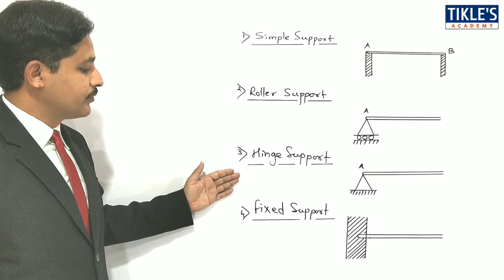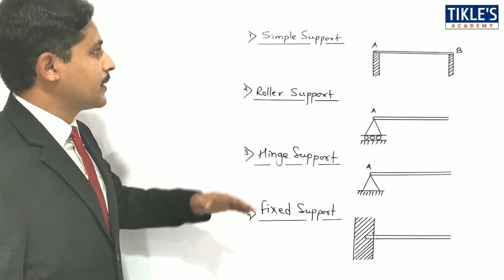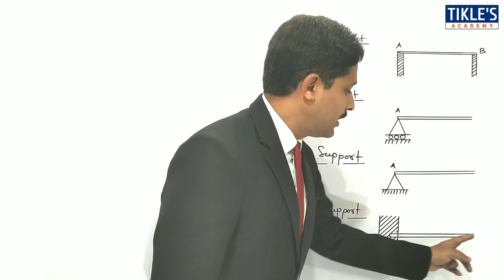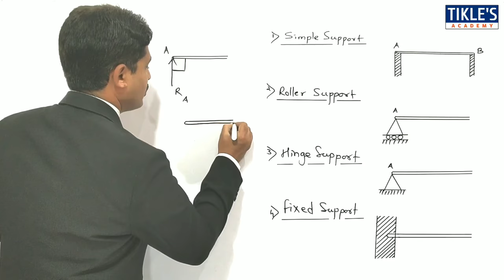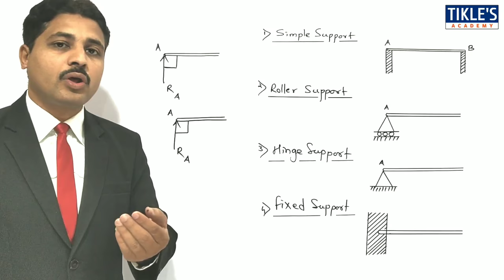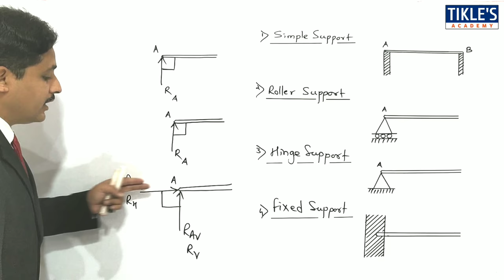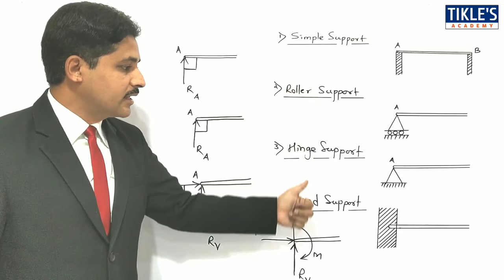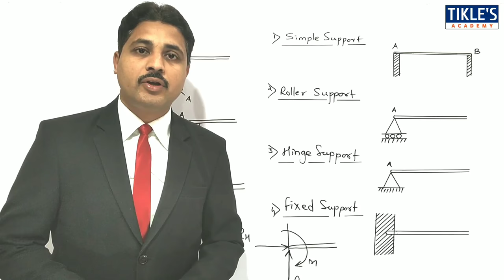TYPES OF SUPPORT IN MECHANICS IN HINDI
TODAY WE WILL STUDY ALL THE TYPES OF SUPPORTS OF ENGINEERING MECHANICS AND APPLIED MECHANICS.